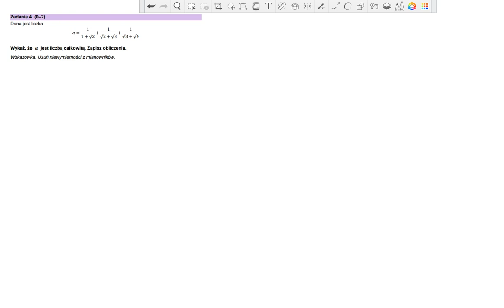zadanie 3 Matura 2023 Zbiór zadań CKE rozwiązania i wskazówki liczby rzeczywiste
Dana jest liczba
𝑎 = 1/1 + √2+1/√2 + √3+1/√3 + √4
Wykaż, że 𝒂 jest liczbą całkowitą. Zapisz obliczenia.
Wskazówka: Usuń niewymierności z mianowników

📗Zadanie pochodzi ze zbioru zadań wydanego przez CKE w roku 2023. Poniżej umieszczam specyfikację wraz z linkiem do zbioru:

⭐Rodzaj dokumentu: Materiał dodatkowy
⭐Zagadnienie: Zbiór zadań z matematyki
⭐Egzamin: Egzamin maturalny
⭐Przedmiot: Matematyka
⭐Poziom egzaminu: Podstawowy
⭐Adresaci dokumentu: Nauczyciele matematyki, Uczniowie szkół ponadpodstawowych
⭐Data publikacji dokumentu: 7 października 2022 r.

🍀Teraz specjalnie dla Ciebie umieściłam linki do filmów, artykułów które warto zobaczyć by uzupełnić temat związany z 📕liczbami rzeczywistymi📕.